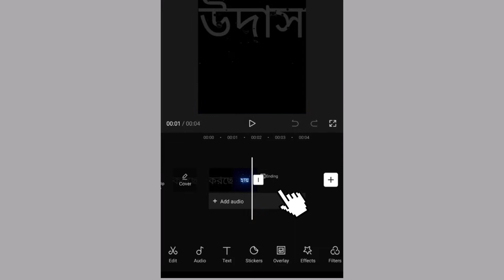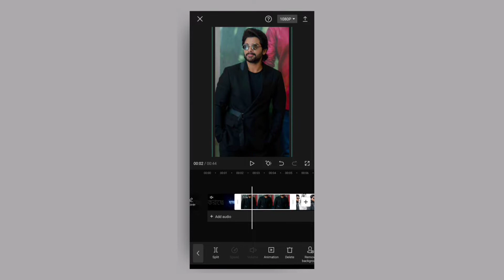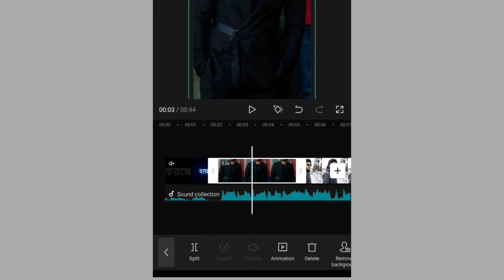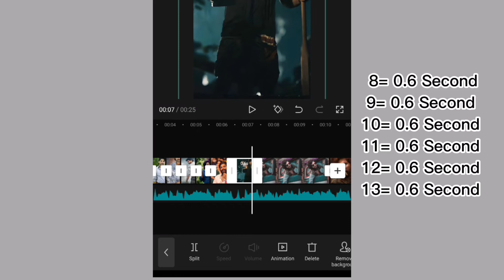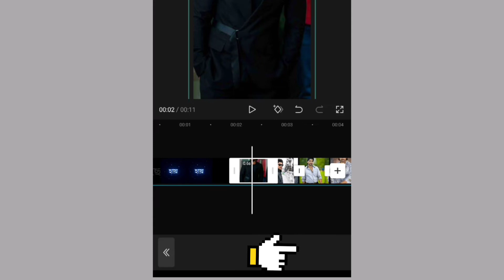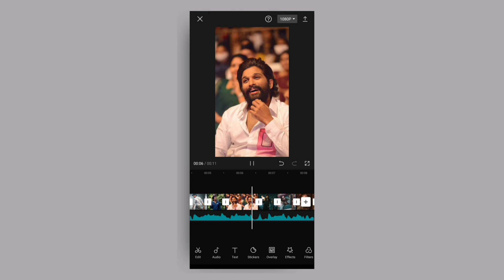Tumi amr Crush tiktok Trending Video Editing || Capcut viral Video Editing